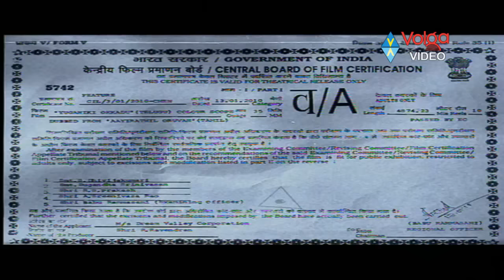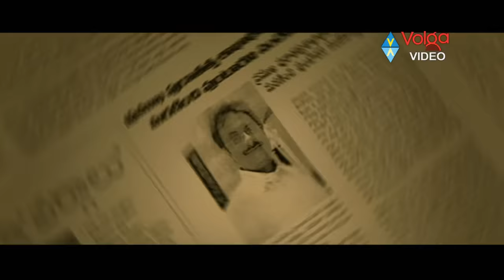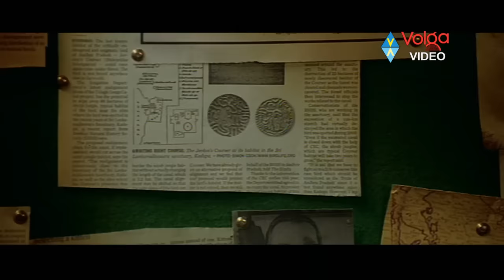Karthi,Andrea Jeremiah, Reema Sen SuperHit Telugu Full Length Movie | Telugu Full Movies 2023